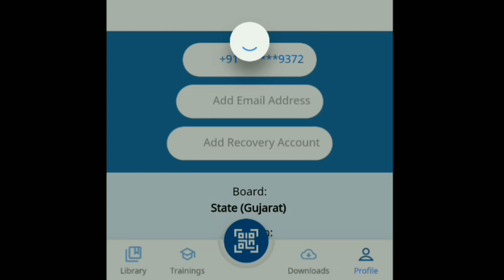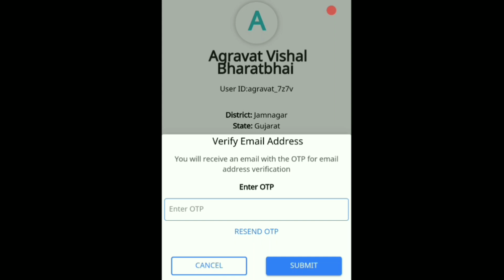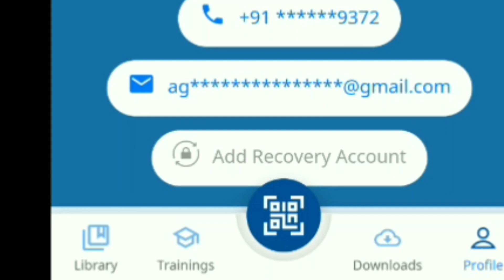Diksha App ke sath Gmail connect kare | Kya फायदा